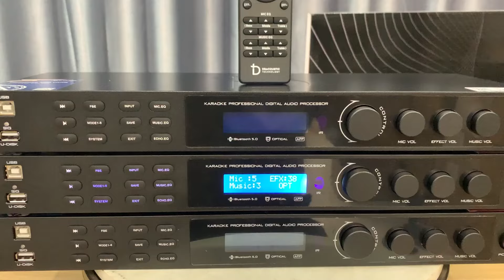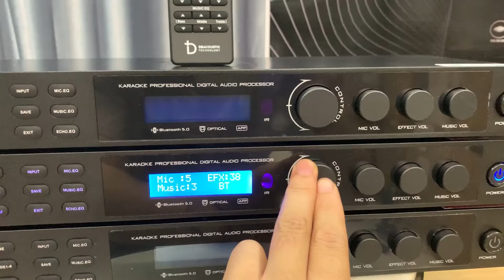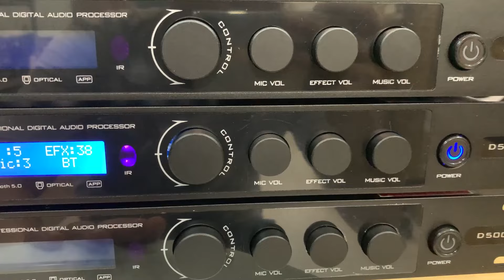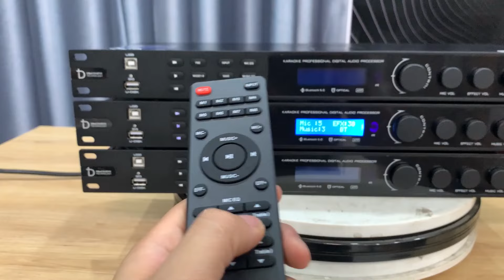Vang DB D500P, chỉnh tay bằng Điều Khiển, Chip Echo Kép siêu mượt, giá siêu tốt ||0982352313